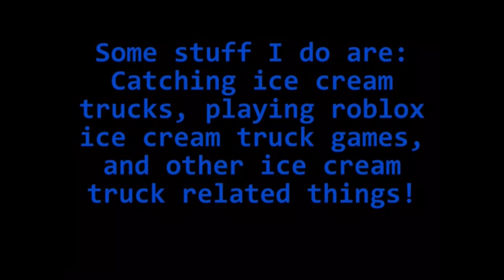Looking around 3 Mister Softee Ice Cream Trucks in Roblox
The trucks shown was my old local Freightliner Mister Softee Ice Cream Truck with the newer Mark IV Music Box, @Transportationfan1421’s local, and a Philadelphia PA Freightliner Mister Softee Ice Cream Truck.